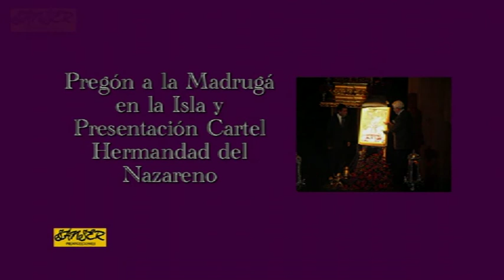Pregón a la Madrugá Isleña 2015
Pregón a la Madrugá Isleña y Presentación del Cartel de la Hermandad del Nazareno.
Real Teatro de las Cortes, Viernes 27 de Febrero de 2015